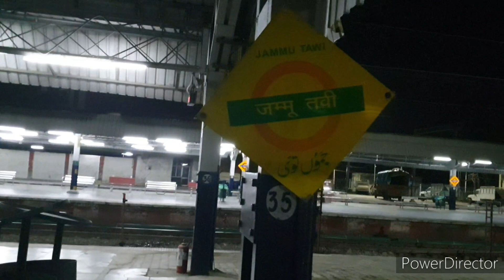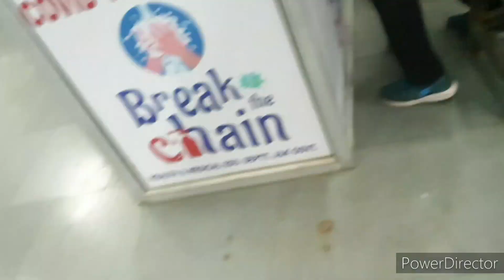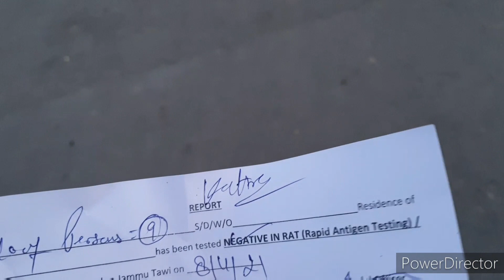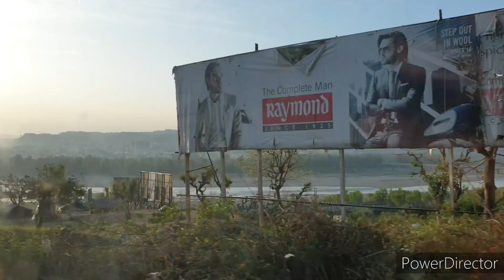#1.Trip start to Mata vaishno Devi katra🙏🚩 and covid test😳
let's go out to vaishno devi with brothers and sisters. Home to katra travelling vlog in train and covid test in jammu tavi station